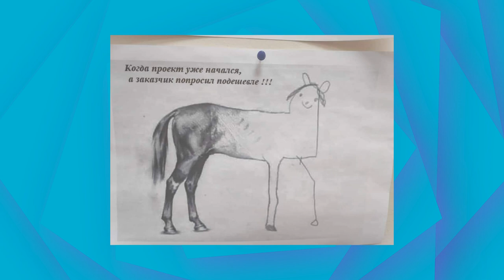5 врагов невесты в организации свадьбы / Что мешает невесте в подготовке свадьбы?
- Как сэкономить 300т.р. на организации свадьбы

5 врагов невесты в организации свадьбы / Что мешает невесте в подготовке свадьбы?
Расскажу о 5 врагах невесты в период подготовки к свадьбе. Организация свадьбы не всегда проходит гладко и так, как бы хотелось. Иногда возникают препятствия, которые портят не только сам процесс подготовки, но и мероприятие в целом.